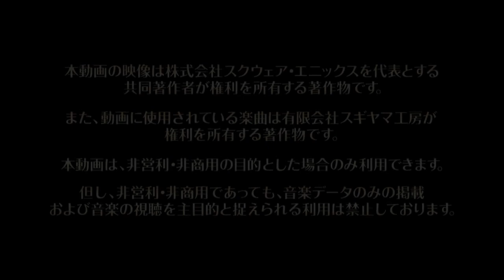Dragon Quest : Heroes - Première vidéo de gameplay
Décidément, Square Enix aura été très actif durant ce Tokyo Game Show, puisqu'en plus des informations sur Final Fantasy Type-0 et Final Fantasy XV, nous avons eu le droit d'en découvrir un peu plus au sujet de Dragon Quest : Heroes.